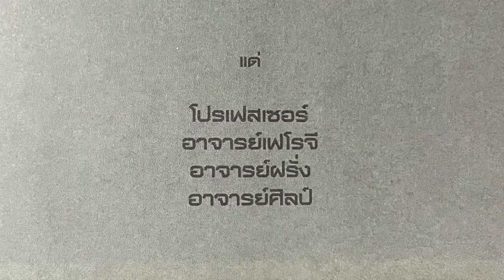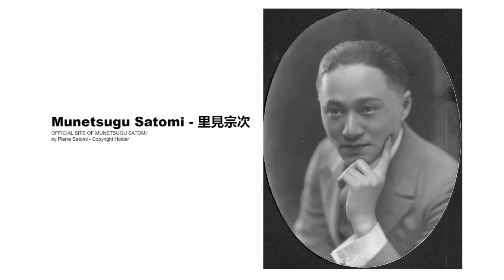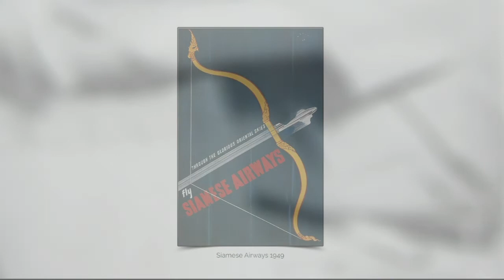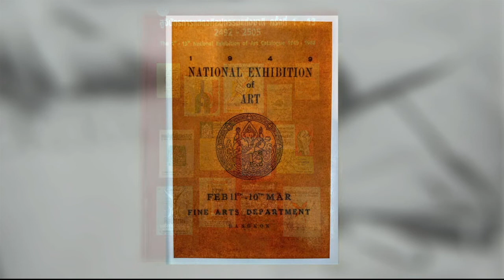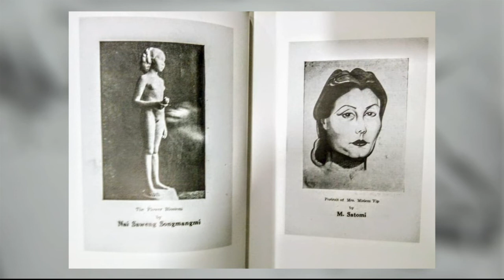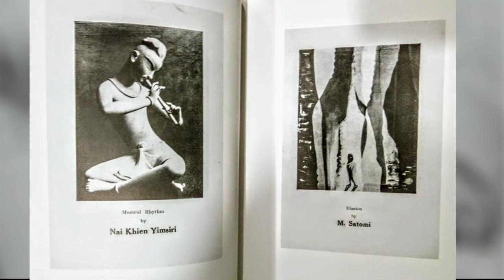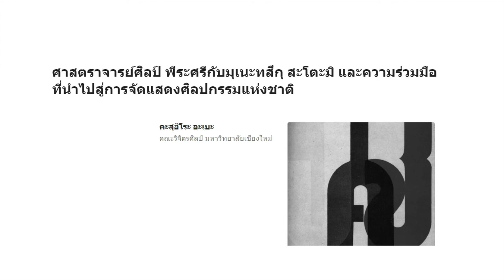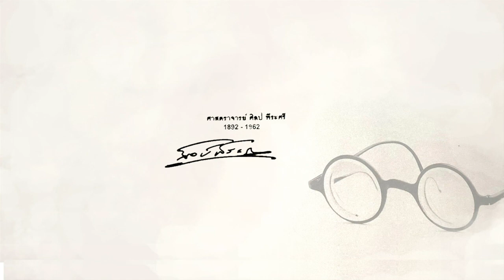สาระศิลป์EP_12 ความร่วมมือของ2ศิลปินใหญ่ กับการเริ่มต้นในการจัดแสดงศิลปกรรมแห่งชาติประเทศไทย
สาระศิลป์ EP.12
           ทางผู้เล่าหยิบยกเอาบทความที่เขียนขึ้นจาก คุณคะสุฮิโระ อะเบะ เป็นเรื่องราวบอกเล่าความสัมพันธุ์ของชาวต่างชาติ ที่ร่วมมือกันเข้ามาพัฒนาวงการศิลปะของไทยให้ก้าวหน้า และร่วมสมัยทัดเทียมสากล
         ซึ่งได้รับการเเปลจากภาษาญี่ปุ่นโดย วิชนัญ กลั่นรอด คณะวิจิตรศิลป์ มหาวิทยาลัยเชียงใหม่ ตีพิมพ์โดยจากวารสารศิลป์ พีระศรี ปีที่ 1 ฉบับที่ 1
        เนื้อหาจะเป็นอย่างไรนั้นรับชมและรับฟังกันได้เลยค่ะ ยังไงก็ลืมกดไลค์ กดแชร์เพื่อเป็นกำลังให้พวกเราชาวสาระศิลป์ด้วยนะคะ สุดท้ายต้องขอขอบคุณทุกๆกำลังใจมา ณโอกาสนี้ หากผิดพลาดประการใด ทางผู้เล่าต้องขออภัยด้วยค่